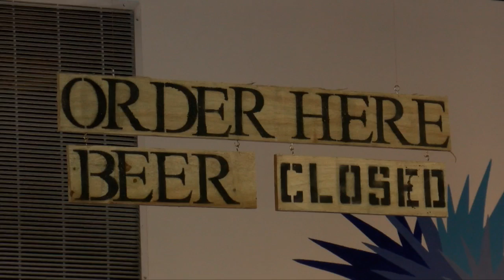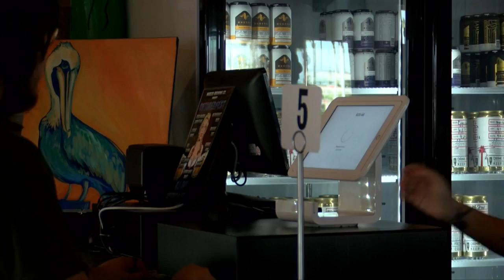Breweries are facing price hikes for raw materials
Buying a glass of beer will costs you more now compared to the same time last year.